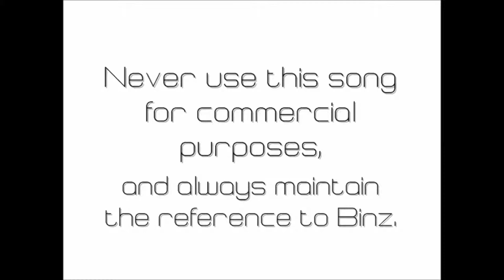[Electro/House] Binz - Anataraxeis (Club Mix)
Anataraxeis, derived from the Greek word for 'tremors', is an interesting blend between Trance, House, Techno and Electro.

That means you can download this song, play it in private or in public, copy it, redistribute it, use it in your videos or remix it. Condition: always maintain the reference to Binz and notify me out of courtesy reasons).